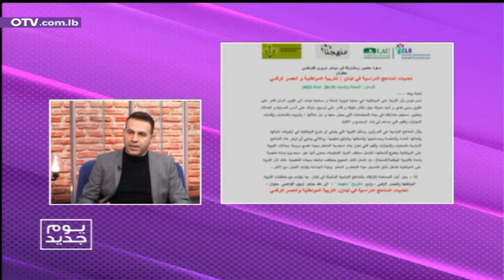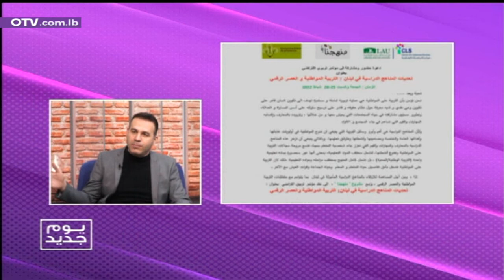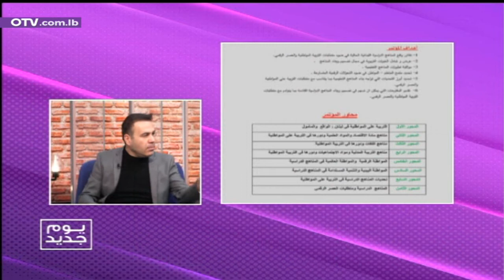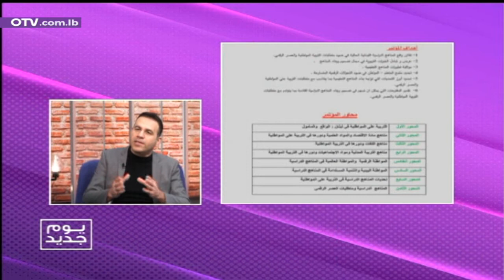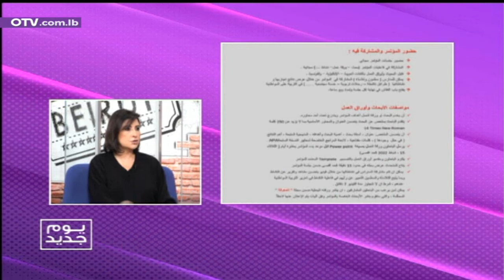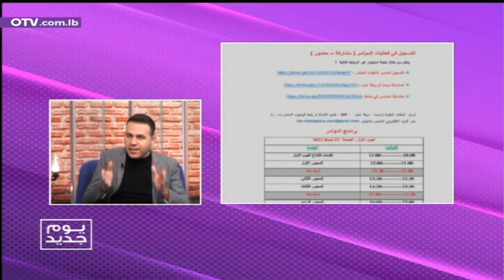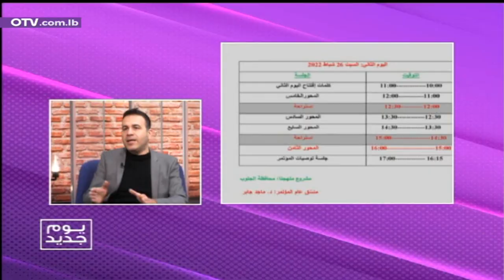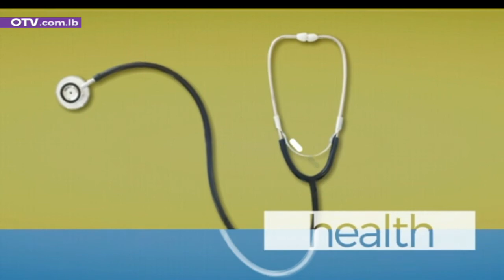ما أهمية المؤتمر التربوي لمستقبل المناهج الدراسية؟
ما أهمية "المؤتمر التربوي" لمستقبل المناهج الدراسية؟ مع منسق عام المؤتمر د. ماجد جابر